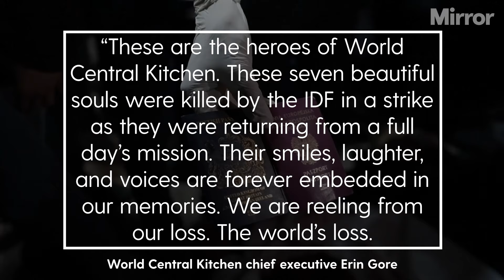British victims killed in Israeli attack named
Aid workers killed in Gaza were ‘heroes’, says charity as British victims named

Seven aid workers, including three Britons, who were killed in an Israeli air strike in Gaza will be remembered as “heroes”, the charity’s chief executive has said.

Continue reading at The Mirror:
All 3 hero Brits killed in Gaza air strike alongside 4 others while helping aid workers named